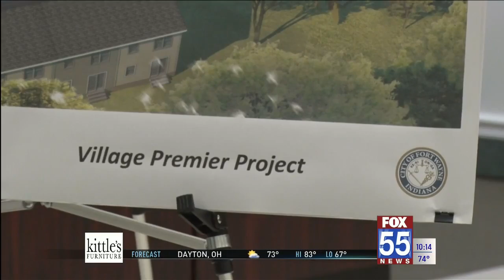Fort Wayne announces new multi-use development project on southeast side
Development on the southeast side of Fort Wayne has been a long time coming, and on Tuesday the city announced a new housing and commercial development project.
It will be on a 20-acre lot near the intersection of Plaza Drive and McKinnie Avenue.